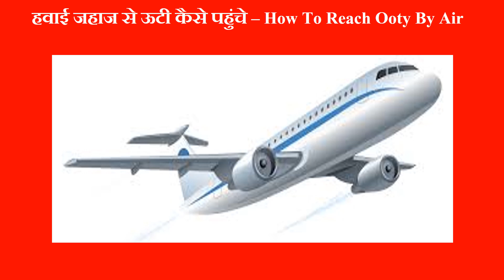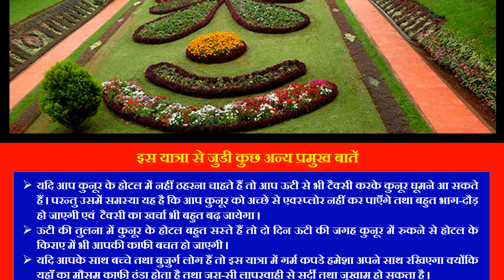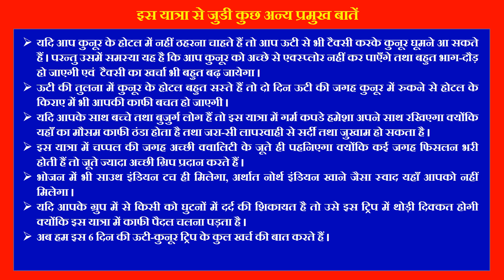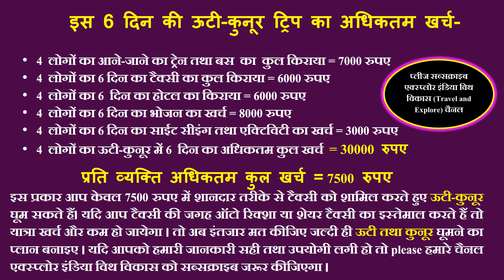Ooty CoonoorTourist Places | Ooty coonoor Travel Guide | Ooty Vlog in Hindi | Ooty Tour Plan Budget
Ooty is a popular hill station which is located in the Nilgiri District of Tamil Nadu, India. Ooty is also known as Queen of Hills. Ooty comes in the Western Ghats mountain range.